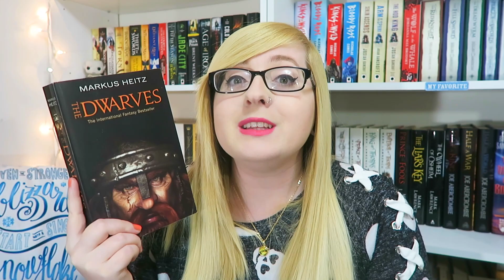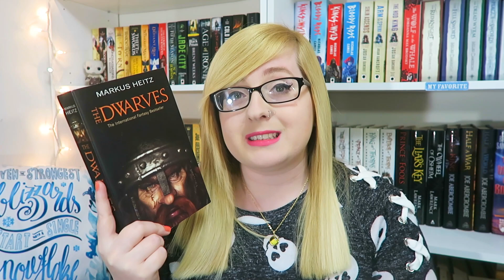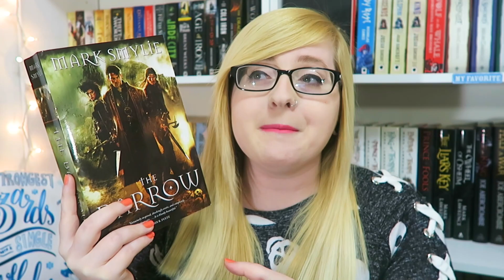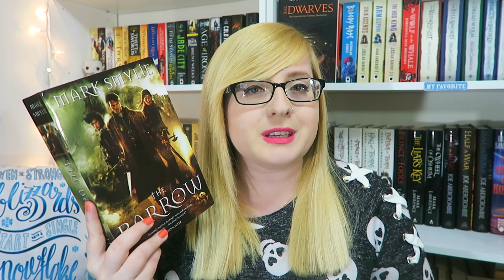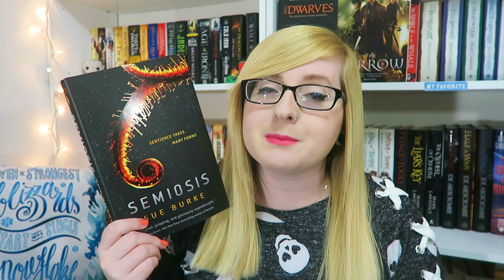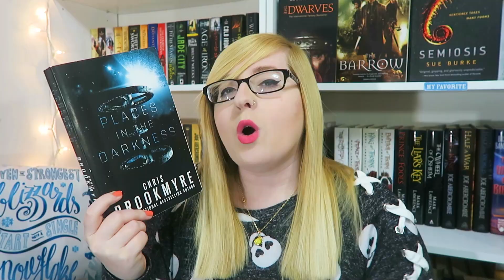I bought a dirty book.. | Book Haul + Book Outlet Unboxing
Video editor: Cyberlink Powerdirector 15

Intro created by the purchasing of Michael Rusakov editing packs.